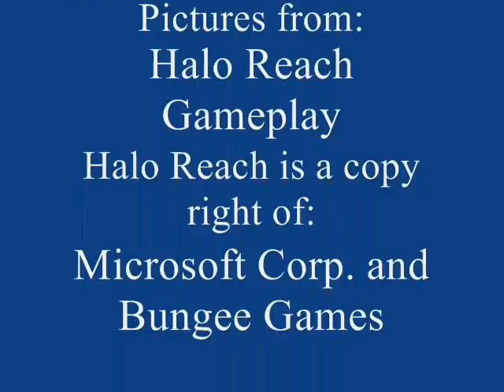Halo Reach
pic's of halo reach gameplay i took them myself :D